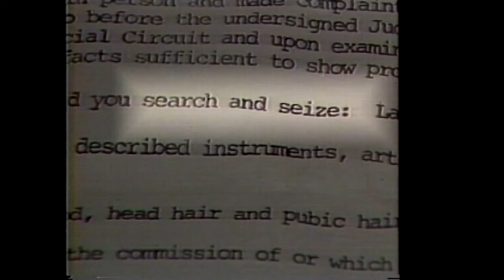WTHI Archive story on Larry Eyler